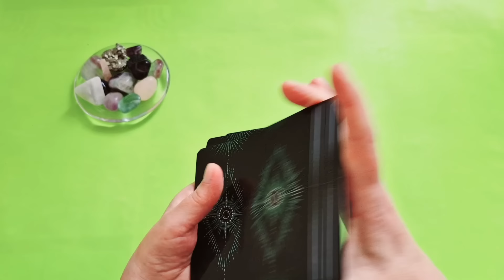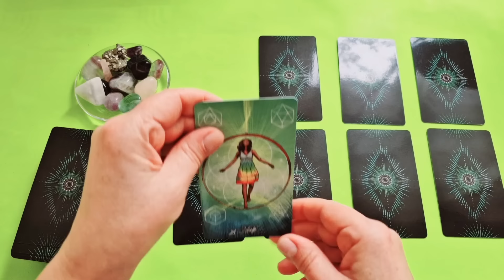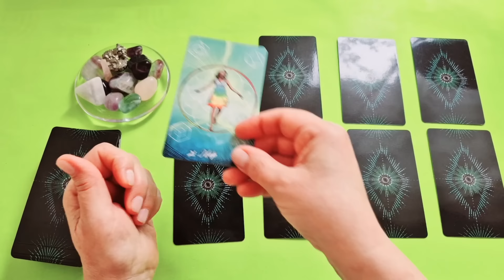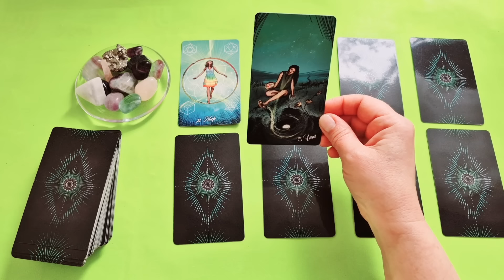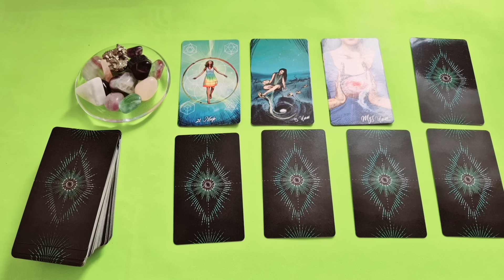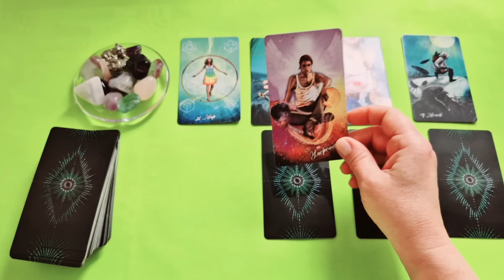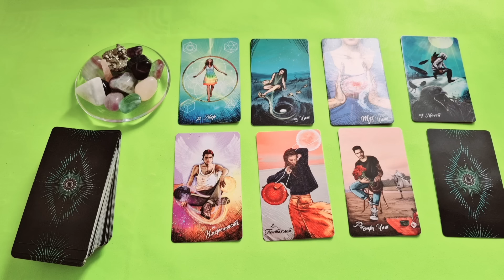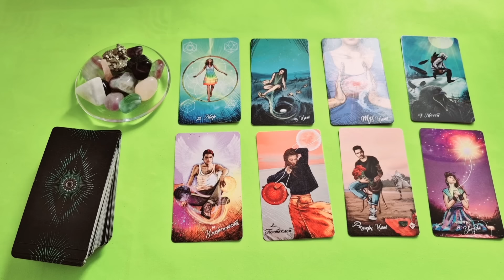БЛИЗНЕЦЫ♊СОБЫТИЯ БЛИЖАЙШЕГО БУДУЩЕГО 🌈 ТАРО НА НЕДЕЛЮ 1 — 7 ИЮЛЯ 2024 🔴РАСКЛАД Tarò Ispirazione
Таро Прогноз Гороскоп «СОБЫТИЯ БЛИЖАЙШЕГО БУДУЩЕГО. ТАРО НА НЕДЕЛЮ С 1 ПО 7 ИЮЛЯ 2024. ЧТО ВАЖНО ЗНАТЬ? ЧТО СКРЫТО?»

 И мы рассмотрим такие позиции:

- Что скрыто?
- По основным сферам жизни: —дела, работа, бизнес
                                                          — финансы
                                                          — личная жизнь.

Евгения.